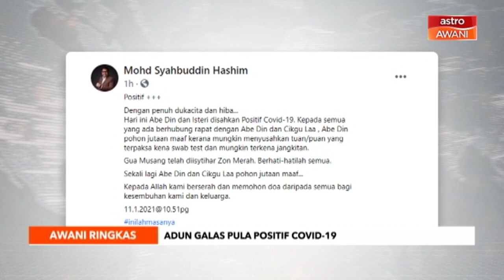AWANI Ringkas: Pakar Perlembagaan jelaskan Kerajaan PN masih sah | COVID-19: ADUN Galas positif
Pakar Perlembagaan jelaskan Kerajaan PN masih sah | COVID-19: ADUN Galas positif